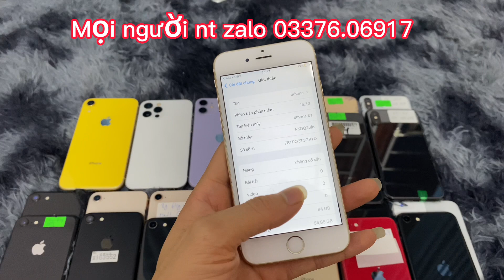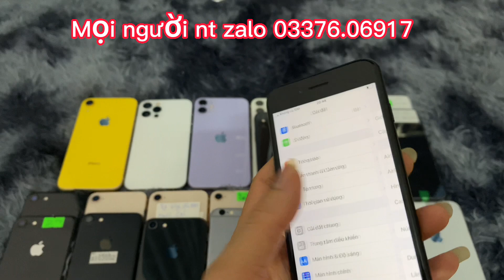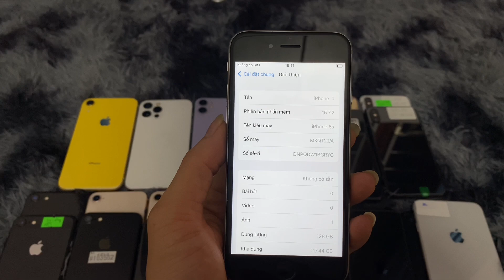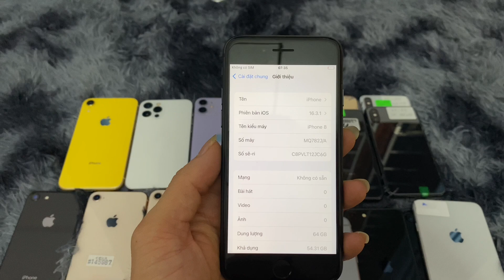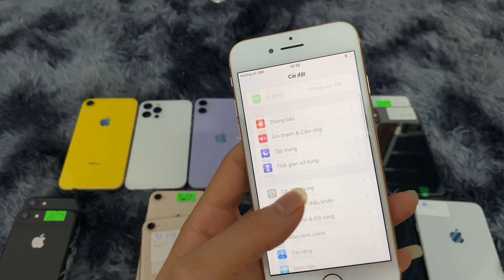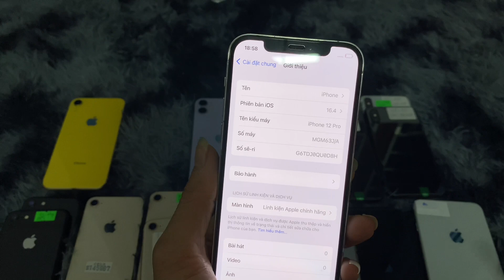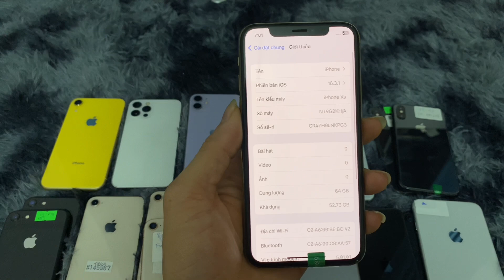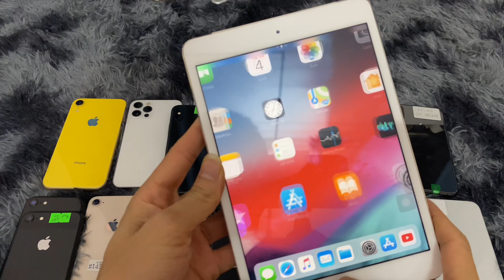Mời mọi người vào chơi mini game để nhận quà cùng e nhé , iPhone 7g_1tr8 , 8g _2tr2, XS _4tr7 ✅✅🍎🍎